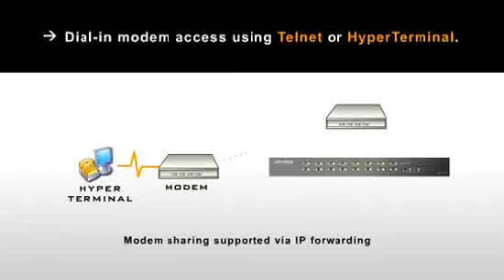Remote Device Management Over IP for 8 Serial Peripherals with SN0108 Serial Console Server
The SN0108/SN0116 Serial Over the NET™ is a control unit that provides remote serial access to up to sixteen servers or other serial IT devices (hubs, routers, power management devices, etc.).